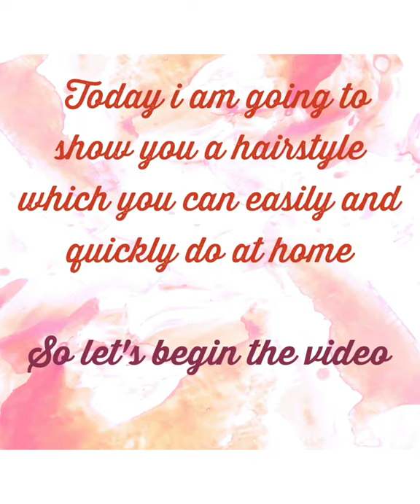DIY hairstyle || easy hairstyles || Quick and Easy hairstyle || DIY with Navu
DIY Hair Style
Hello Everyone !
I will be showing you many easy origami's ,paintings , sketchs , crafts, greeting cards, drawings , nail arts , decorations etc.
In this video , i showed you all a hairstyle which you can make at home easily .

Bye Bye